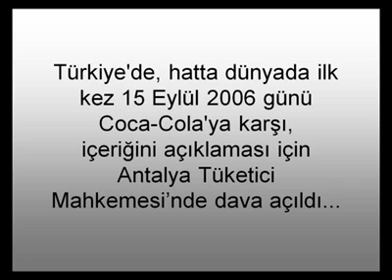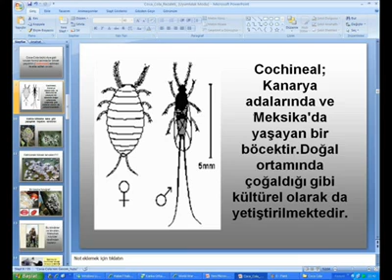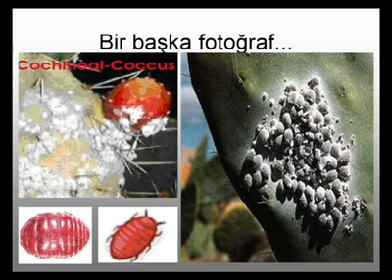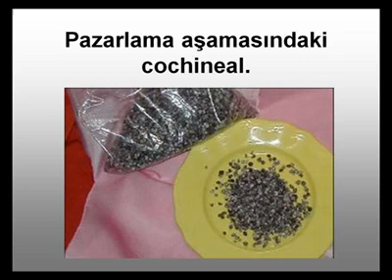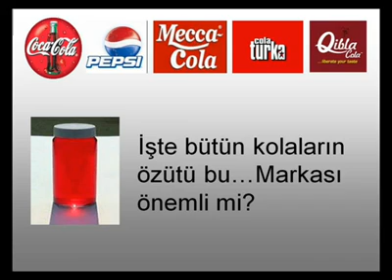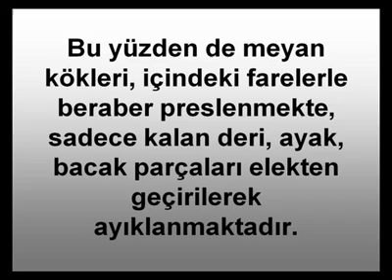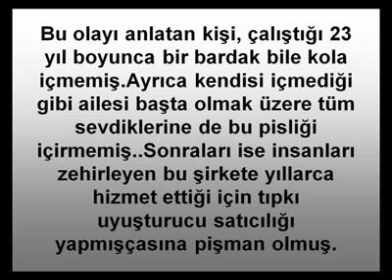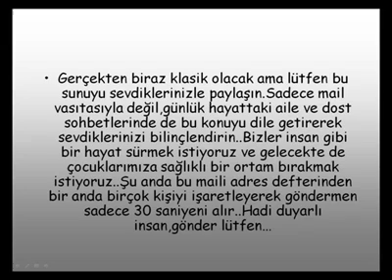Yıldız Özekes Kahraman